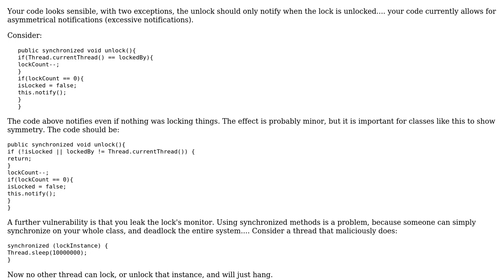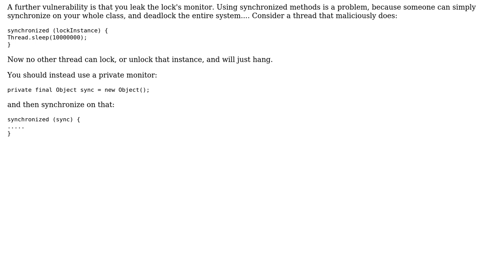Simple Implementation of a ReentrantLock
With thanks & praise to God, and with thanks to the many people who have made this project possible! | Content (except music & images) licensed under CC BY-SA | Music | Images & others | With thanks to user Thomas Mathew user rolfl and the Stack Exchange Network Trademarks are property of their respective owners. You are responsible for your own actions.